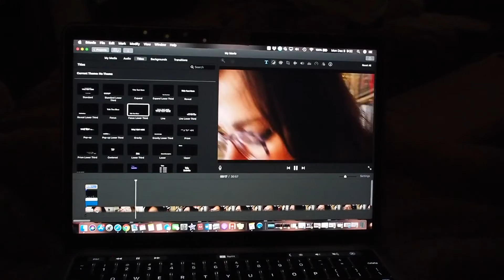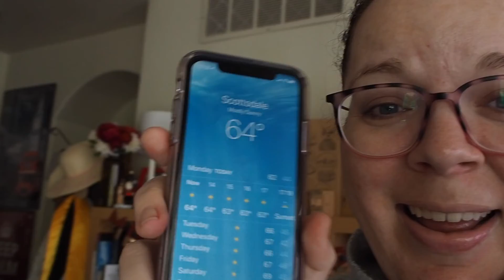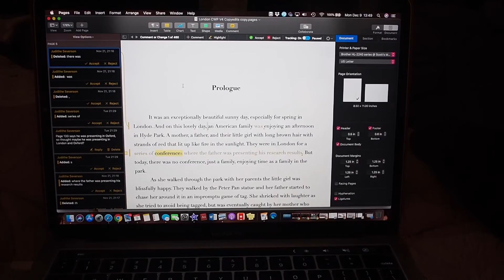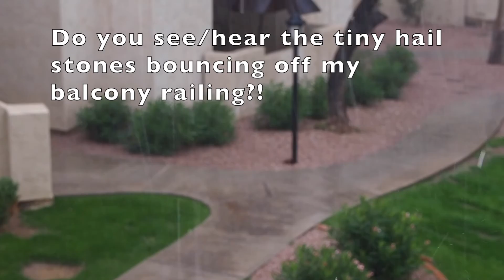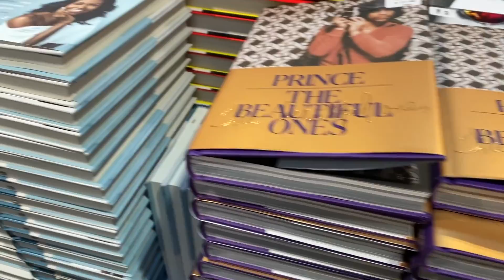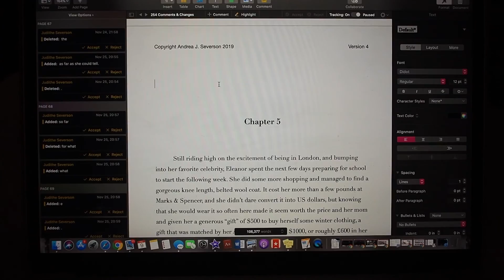Editing, hail, & Costco, oh my! | Vlogmas #9 | 2019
OPEN ME!:
Yesterday was weird lol. It was sunny all morning and then all of a sudden for about an hour we had thunder, rain, and even hail! There's also some book chat and a Costco run. I hope you enjoy! :) xx

Let’s connect!

And follow along on my freelance journey and experience on IG at @andreajseverson